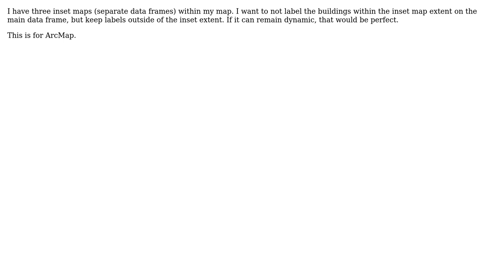GIS: Removing labels from inset areas within main data frame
With thanks & praise to God, and with thanks to the many people who have made this project possible! | Content (except music & images) licensed under CC BY-SA | Music | Images & others | With thanks to user PolyGeo user Mattropolis user Alexis Voecks and the Stack Exchange Network Trademarks are property of their respective owners. You are responsible for your own actions.